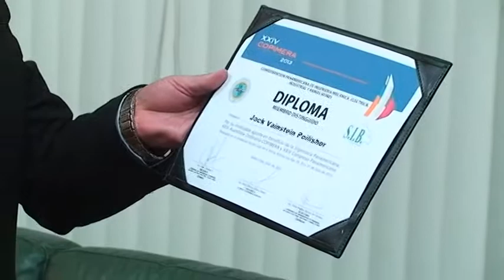CD Lima distingue a Ing Jack Vainstein Poilisher